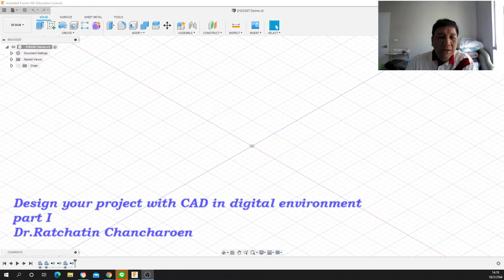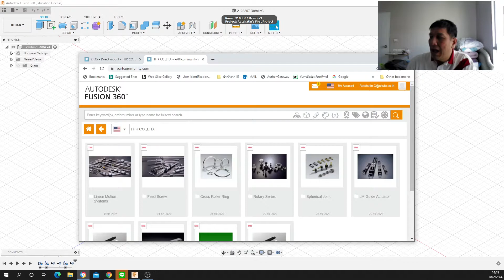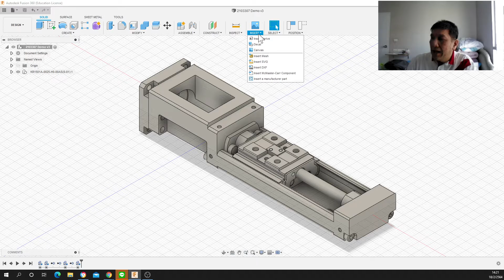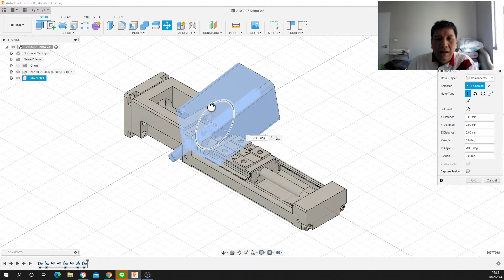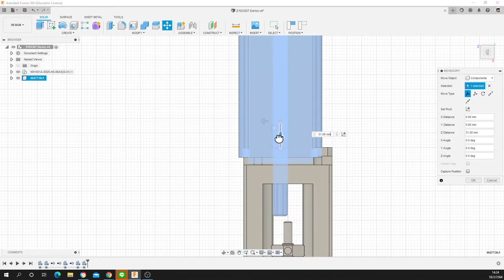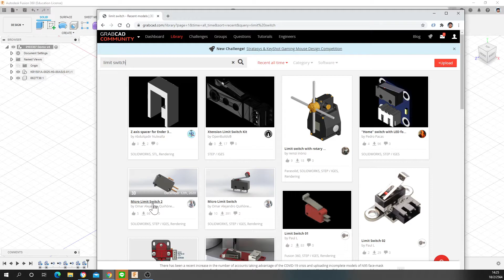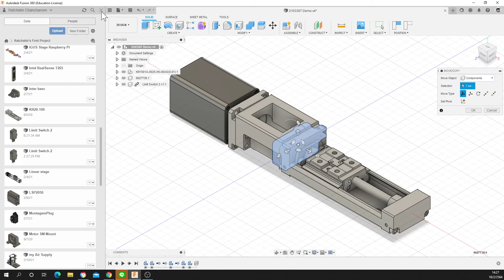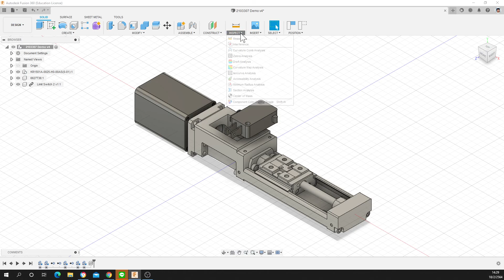Design your project PART I